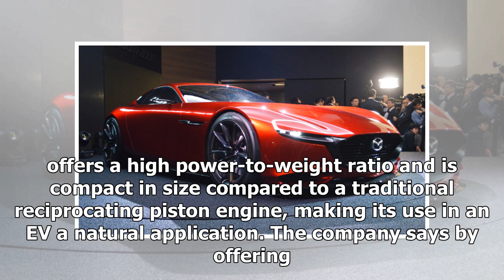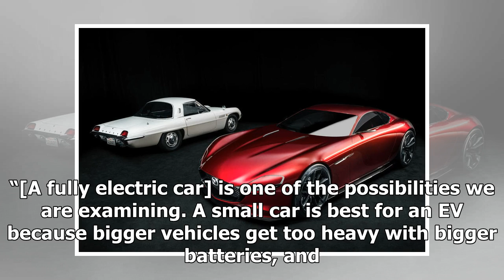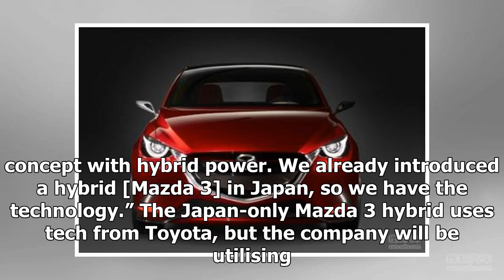Mazda confirms return of rotary engine as EV range extender | k production channel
The Wankel rotary engine – last seen in the Mazda RX-8 – is to be reborn as a range-extender powerplant in a future Mazda electric car. Taking a leaf out of the...